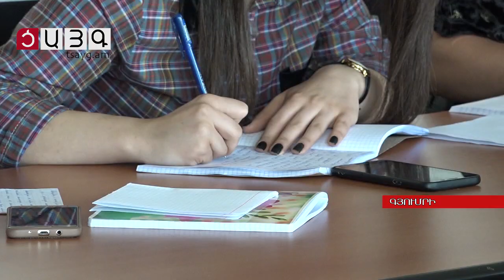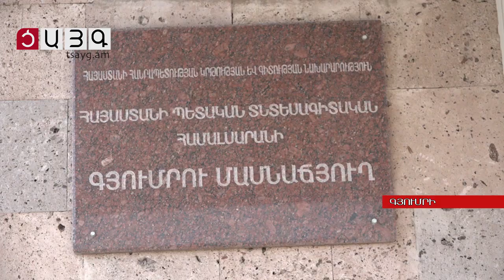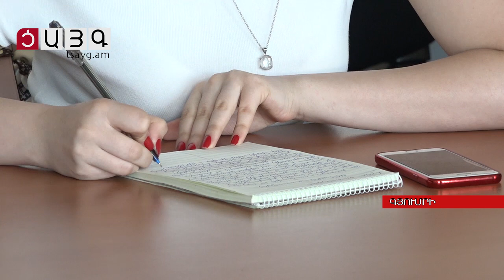Շատ դիմորդներ ու անհամաչափ բաշխվածություն բուհերում, Tsayg.am